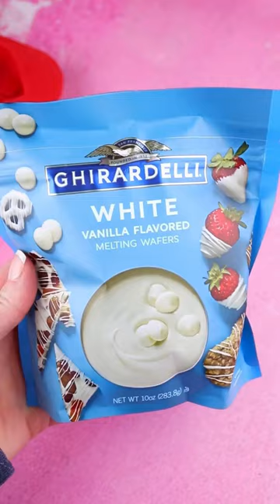Love Note Hearts with Cookie Dough!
Chocolate Hearts filled with cookie dough and topped with our Love Note sprinkle mix!

♡ SPRINKLEPOP!